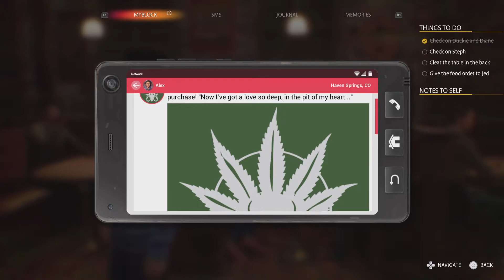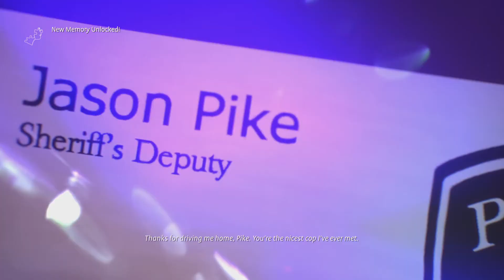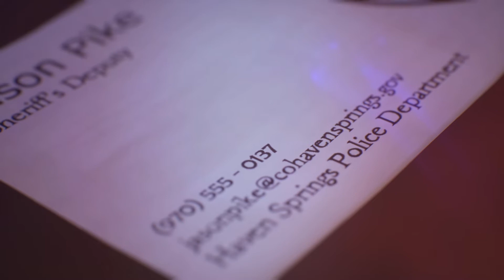Life is Strange: True Colors A-Side (EP 1) (No Commentary) Part 7